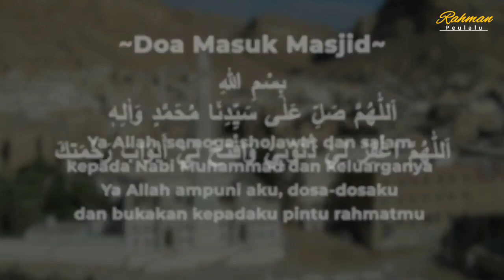adab di dalam masjid | habib abdul qodir ba'abud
do'a masuk masjid
doa keluar masjid
doa
masjid